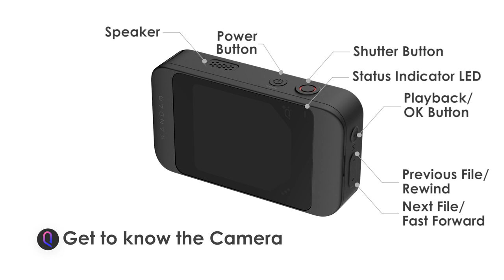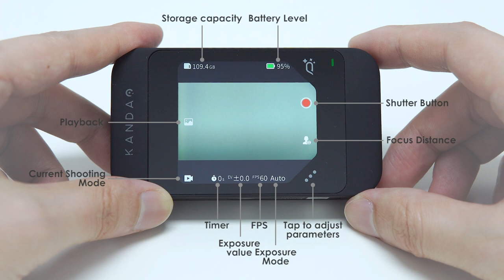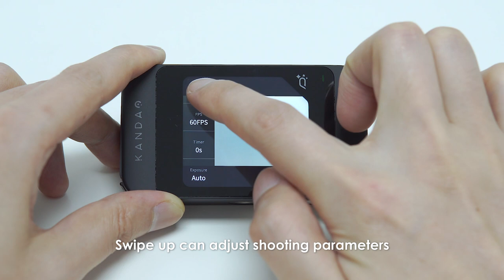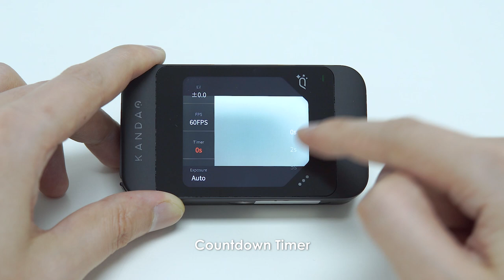QooCam EGO Quick Start Basic Instructions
QooCam EGO is a snap-and-watch VR viewer-integrated 3D camera that expands the boundary of human vision. It enables 3D footage to be playback directly through the eyepiece right after shooting by integrating the process of shoot-watch - output into one device.

0:00 - Get to Know QooCam EGO
0:12 - Get Ready before Use
1:03 - Boot Settings
1:27 - About Shooting
2:19 - Screen Operation
3:14 - The integrated 3D Viewer